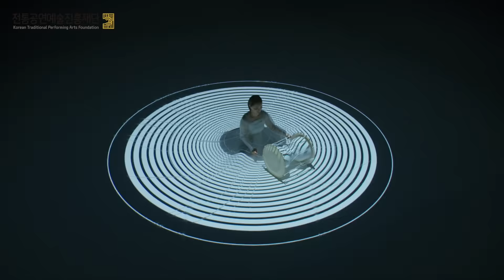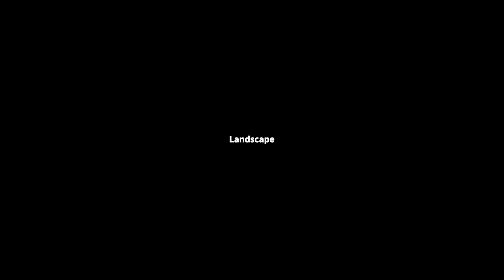BelItKo 온라인 페스티벌/Online Festival] 김소라(KIM SO RA), Landscape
김소라 (KIM SO RA)

타악 연주자, 연희예술가 김소라는 세계월드뮤직엑스포 WOMEX18, 2018 북미 월드뮤 직서밋 Mundial Montreal 공식쇼케이스 아티스트로 유럽과 북미에 성공적으로 데뷔 한 이후 유럽&북미 6개국 22개 도시 월드투어를 진행하였다. 유럽 최대 페스티벌 중 하나 인 워매드 U.K 페스티벌은 '올해 (2019) 최고의 스타 중 한명은 한국의 타악기 연주자 김소라이다.'라고 평가 하였으며 '비가 올 징조' 정규1집 앨범은 한국대중음악상 최우 수 재즈& 크로스오버 음반으로 노미네이트 되었다.

Korean percussionist, performance artist, world musician, and producer Kim So Ra is celebrated for her uninhibited, boundary-crossing activities in the World Music scene. After the release of her 1st album A Sign of Rain in 2018, she successfully debuted in Europe and North America as an official showcase artist at the world’s biggest music exposition WOMEX 2018 and North American World Music Summit Mundial Montreal, respectively. In 2019, her first album A Sign of Rain was nominated for Korean Music Awards Best Jazz & Crossover Album. During her solo world tour, Kim was invited to reputable venues and festivals in 24 cities across 7 different countries in Europe and North America. In order to play and perform more freely with Korean rhythms, Kim has participated in numerous collaborations and projects, ultimately forming a genre of her own. She is on a continuous journey to explore the outer limits of Korean drumming, Korean performing arts, and world music at large to make new music that is both familiar yet distinctly hers.

[BelItKo 온라인 페스티벌/Online Festival]
벨잇코 페스티벌은 한국, 벨기에, 이탈리아가 함께 만들어가는 온라인 페스티벌입니다. 한국의 전통음악 뿐만 아니라 벨기에와 이탈리아의 월드뮤직도 함께 감상할 수 있습니다.

A festival with three countries, Korea, Italy and Belgium! You can enjoy not only Korean traditional music, but also various world music from various countries such as Italy and Belgium.